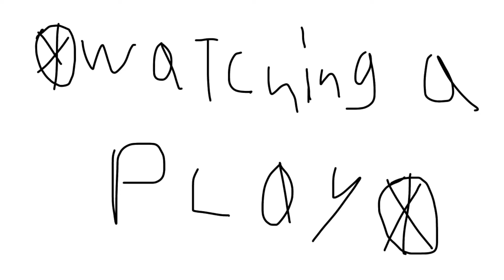Itsme and @UltimateSpirits watching a play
Y’all wanted a video with her, I delivered